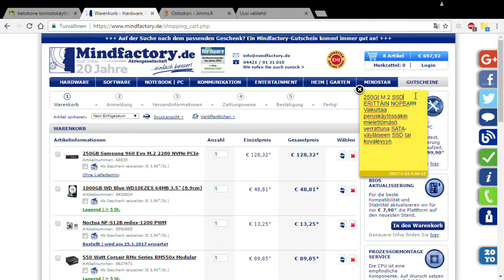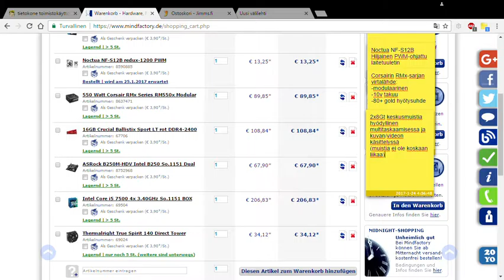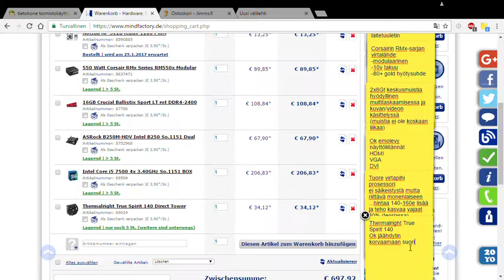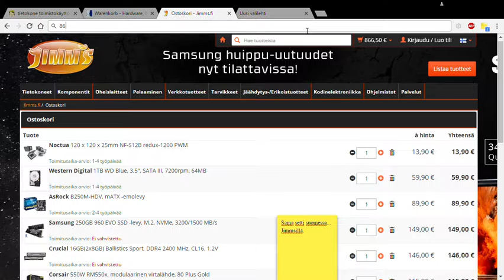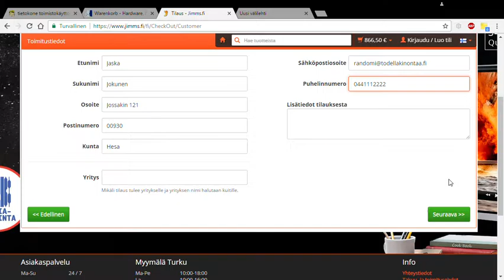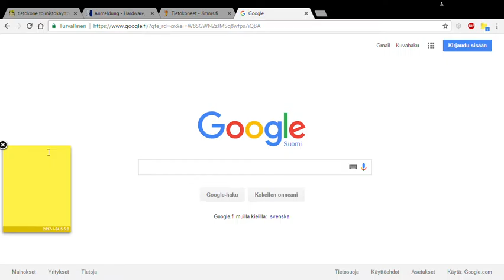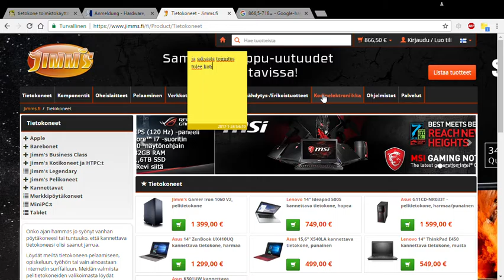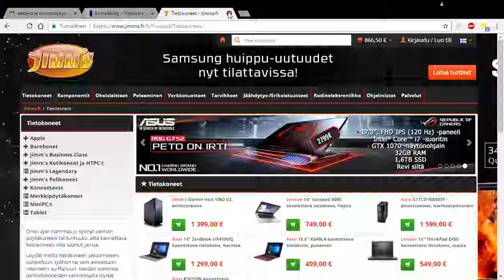Jimms.fi vs Mindfactory - MuroBBS: PC-konepaketit: tietokone toimistokäyttöön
Eli saksan ja suomen hintatason vertailua PC-osien kanssa.
Kotelo kannattaa ostaa aina suomesta... Kotelo ko. saksalaisesta firmasta tuplaa postikulut.

Osat:
Core i5 7500 Kaby Lake
Thermalright True Spirit 140 Direct
Asrock B250M-HDV
Samsung 250GB 960 EVO M.2
Crucial 2x8GB Ballistics Sport DDR4 2400 MHz CL16
Corsair RMx Series RM550x Modular 80+ Gold
1TB WD Blue WD10EZEX 64MB
Noctua NF-S12B redux-1200 PWM